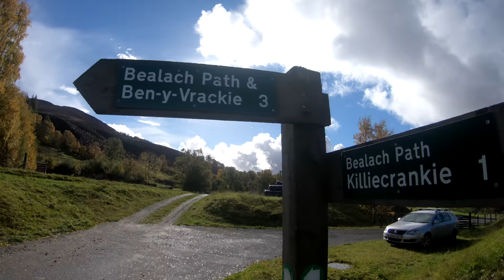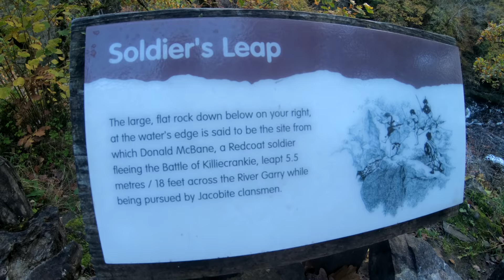A Break from the norm .... Killiecrankie - Vrackie - Bonnie Dundee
Exploring a side of the mountain I had been up numerous times on a fine day in Perthshire. As opposed to starting a local hill at the usual start point in Moulin, I headed to Killiecrankie and discovered a whole new mountain. Also found time to visit The Soldiers Leap at Killiecrankie wit amazing Autumnal colours.

Bonnie Dundee (1973 Live Recording) - The Very Best of The Corries
Killiecrankie  - Live from Scotland Vol. 4

Runaways - Silent Partner - available from The YouTube Library